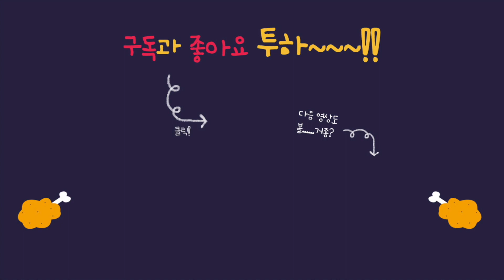바지락칼국수 만들기🍲, 제철 바지락 듬뿍 넣고 바다내음 가득~!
안녕하세요 사랑하는 구독자님들~!
어느덧 1월달이 지나가고 2월달이 왔어요!
나이가 하나씩 먹어갈수록 시간이 너무 빨리가서 큰일입니다...
날씨도 많이 따뜻해져서 금방 봄이 올꺼 같네요!
뒷마당에 있는 매화도 금방 볼수있을꺼 같아요.
오늘 준비한 음식은 2월 제철을 맞아 맛이 진한 바지락을 가지고
칼국수를 해보았습니다!
사실 제면하는 과정을 열심히 찍었는데,
만족할 수준이 낮아서 과감하게 빼버렸답니다. ㅜ
나중에 기회가 되면 다루도록 할꼐요.
밑에 만드는 방법엔 자세히 적어놓았으니 참고해주세요!
오늘 영상도 봐주셔서 너무 감사드리고 다음 영상때 찾아뵐께요 안녕!

반죽 - 밀가루 300g, 소금 1작은술, 식용유 2큰술, 미지근한 물 종이컵 1/2
대파 1개, 쪽파 4개, 애호박 2/3개, 당근 1/2개, 마늘 2쪽, 청양고추(청고추3, 홍고추2), 바지락, 멸치 4마리, 다시마 2쪽

-만드는 방법-
1.반죽재료를 넣고 반죽을 해줍니다.
2.단단하게 뭉쳐지면 비닐에 넣고 젖은 타올을 감싸고 냉장고에서 1시간동안 숙성해주세요. (칼국수반죽은 절대 질척거리면 안되고 단단한 반죽이여야 해요.)
3.재료손질을 해주세요.
4.멸치육수를 끓여주세요.
5.물이 끓으면 다시마는 건지고 멸치는 10분 더 우려주세요.
6.숙성된 반죽은 밀대로 밀어 최대한 얇게 만들어주고 최대한 일정한 크기로 썰어줍니다. (면을 만드는데 익숙하지 않으신 분들은 덧밀가루를 충분히 쓰면 좋아요.)
7.칼국수면을 넣고 붙지 않게 젓가락을 이용해서 풀어줍니다.
8.호박, 당근, 바지락, 다진마늘을 넣고 끓여주세요.
(생각보다 재료들은 금방 익어요.)
9.멸치액젓 3큰술을 넣고 부족한 간은 소금으로 맞추어주세요.
10.고추와 대파를 넣고 한소큼 끓이고 접시에 담습니다.
11.쪽파와 고추로 장식하고 맛있게 냠냠 쿄쿄